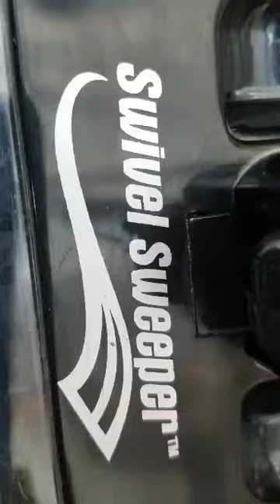Battery opreted sweeper